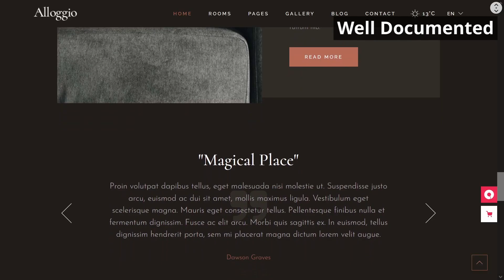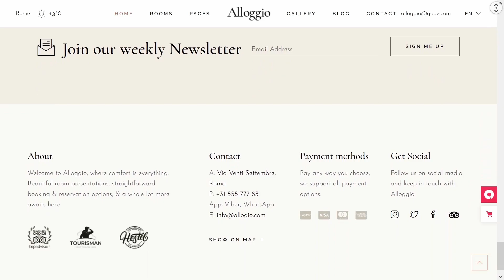Alloggio Hotel Booking Website ★ WordPress Themes & Templates ★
Alloggio is useful WordPress template, which can help you to create perfect website with unique design. Here is stylish useful WordPress theme, which has many opportunities to make different projects. This template can be used for creating any type of hotel booking website. Impress your audience and save your time with this WordPress theme!
Main Features:

- Works with Elementor and WPML;
- Six Compatible Browsers;
- One Click Demo Import;
- Responsive Design;
- 6 Predesigned Demos;
- Practical Inner Pages;
- Flexible Theme Options;
- Powerful Admin Interface;
- 900+ Google Fonts;
- Translation Ready;
- Professional Support;
- Well Documented.